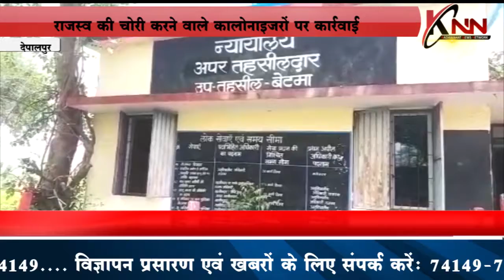राजस्व की चोरी करने वाले कॉलोनाइजरों पर कार्रवाई KNN News Knn News